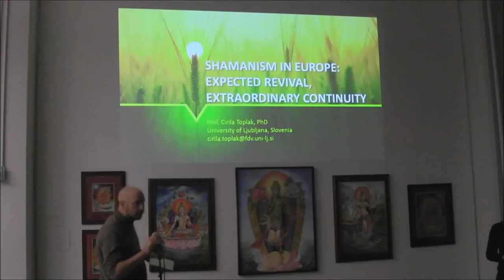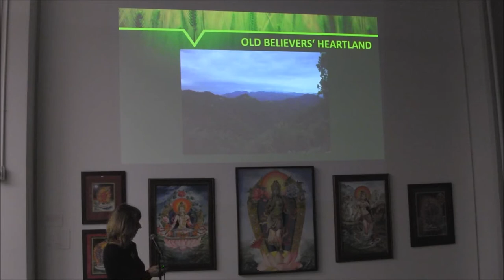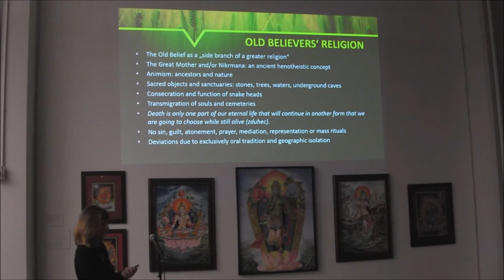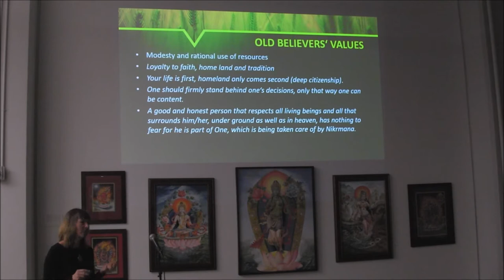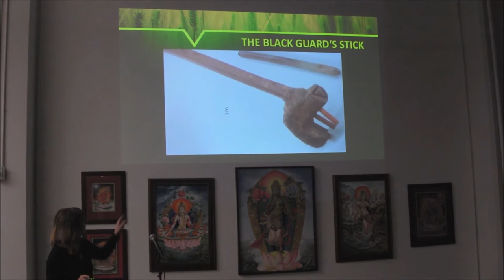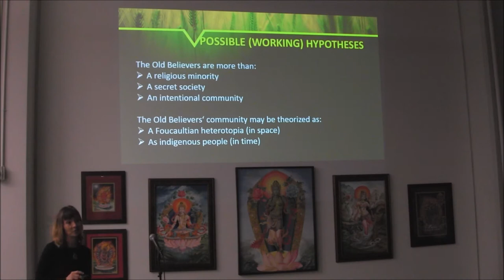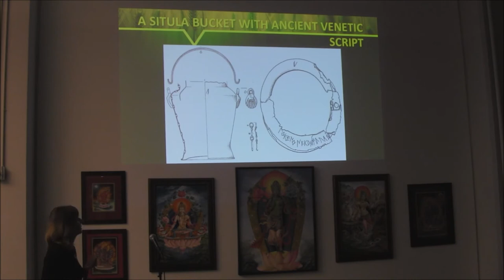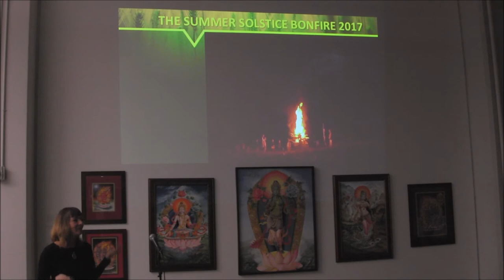Cirila Toplak 11 16 2017